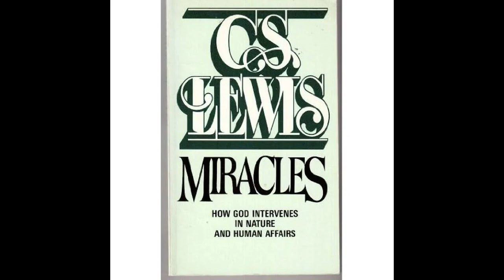[Case Study #3] Lewis's "Miracles" (Pt. 2)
A lecture from a class I taught at Seton Hill University in the Spring of 2024, Logic and Argument.

Lecture 12: Lewis's "Miracles" (Pt. 2)